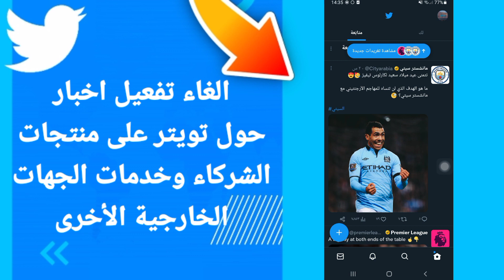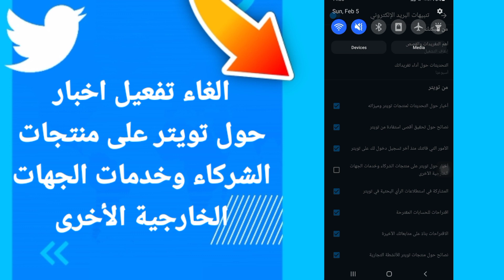كيفية الغاء اخبار حول تويتر على منتجات الشركاء وخدمات الجهات الخارجية الاخرى على تطبيق تويتر Twitter